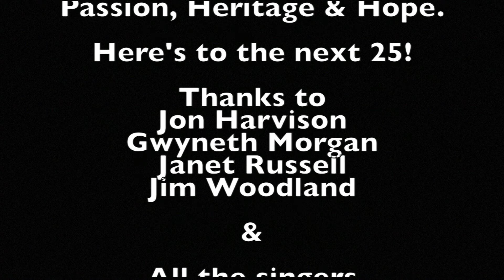East Lancs Clarion Choir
Community choir for Burnley